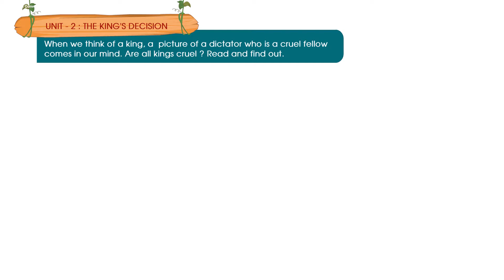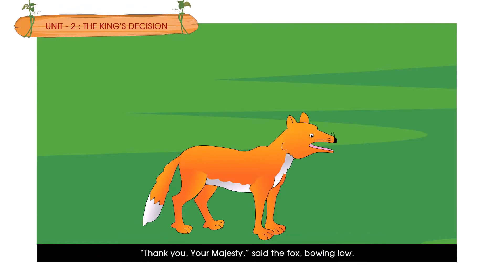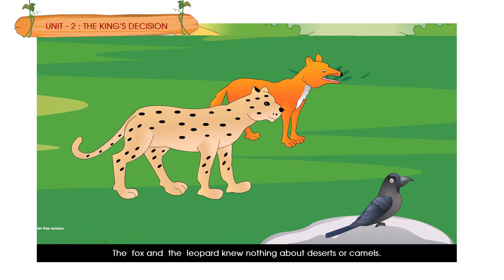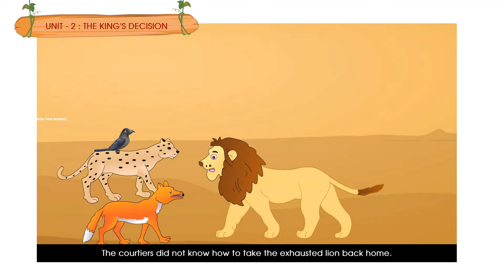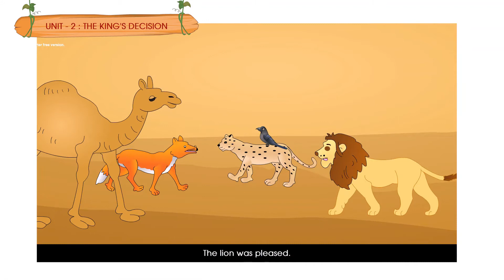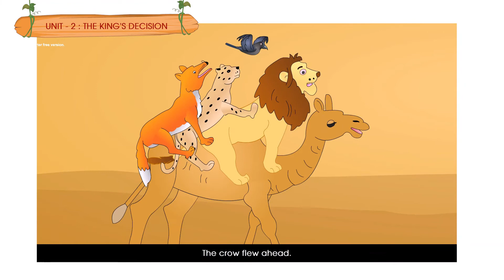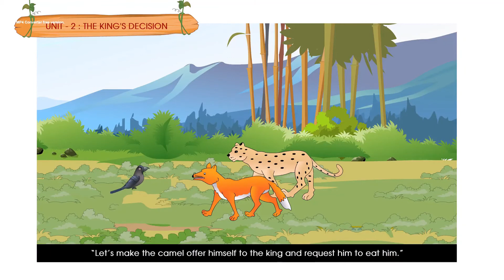BLUEBERRY ALL IN ONE | CLASS 4 | TERM 1 | ENGLISH | CHAPTER 2 | THE KING'S DECISION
ORANGE LEAF PUBLISHERS